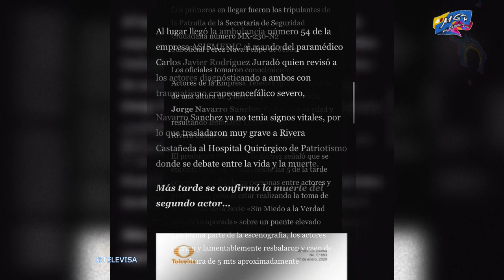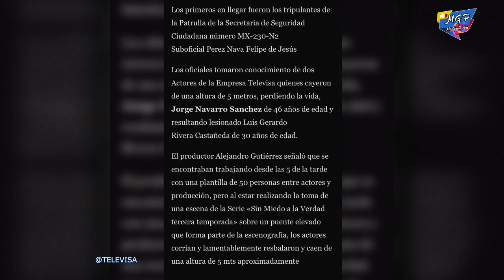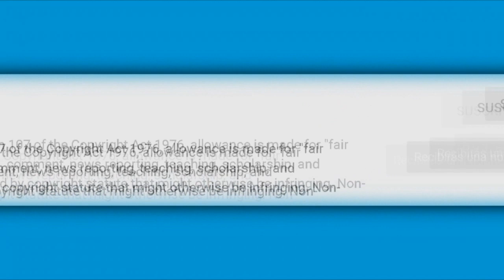Circulan fotos de Jorge Navarro tendido en el suelo